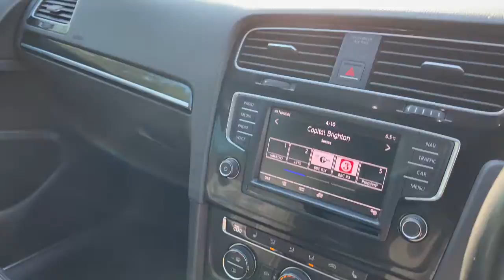Volkswagen Golf GTd AK17CUX